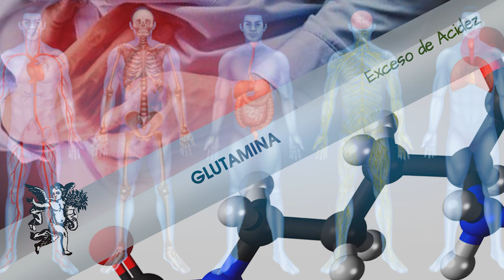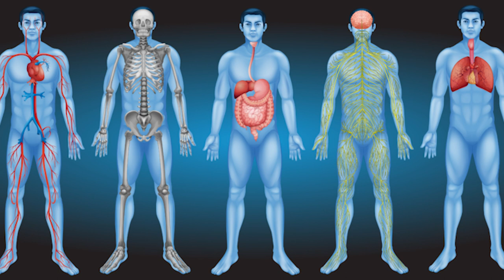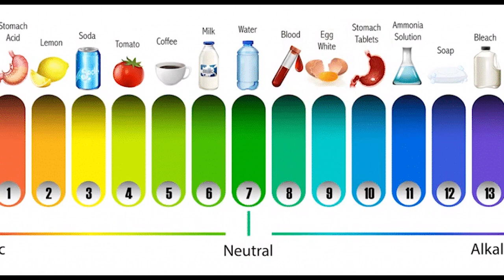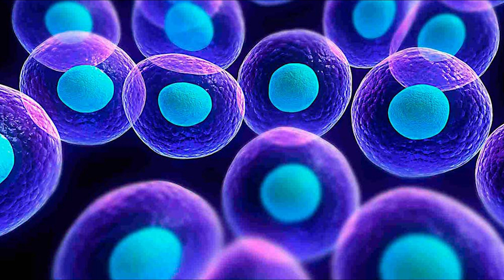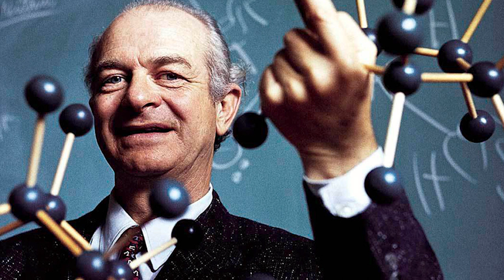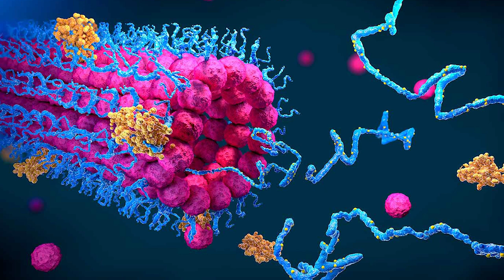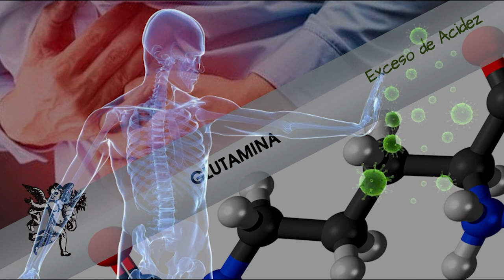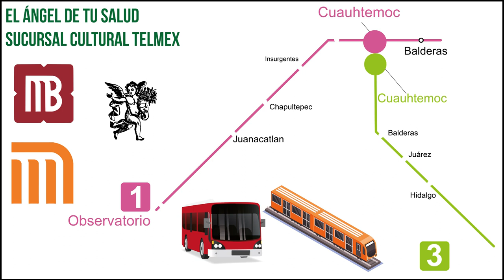💊🌿Termina con la Acidez del Organismo con lo natural de este suplemento 💊🌿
Rodrigo Mondragón, La Voz del Ángel de tu Salud, nos platica sobre:  GLUTAMINA

Facebook: El Ángel de tu Salud México